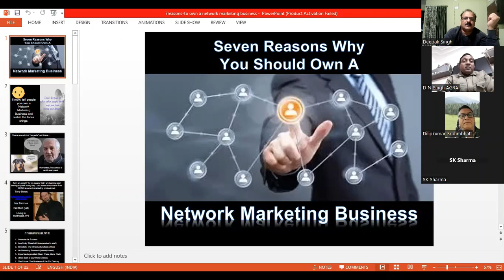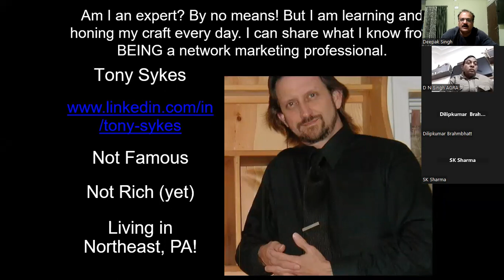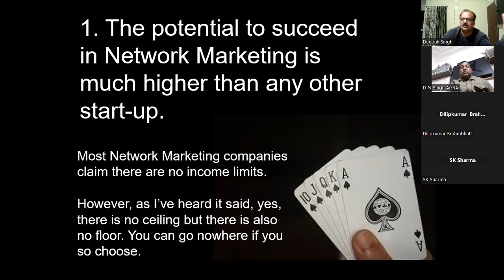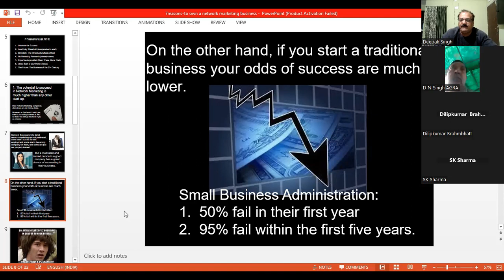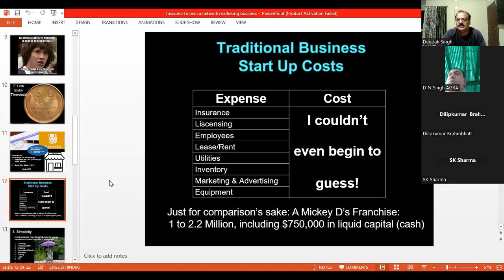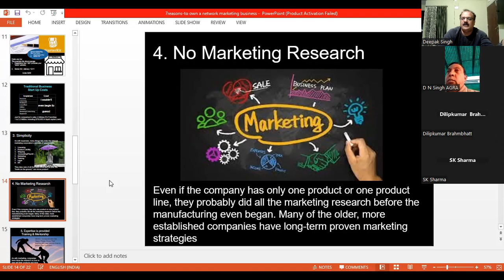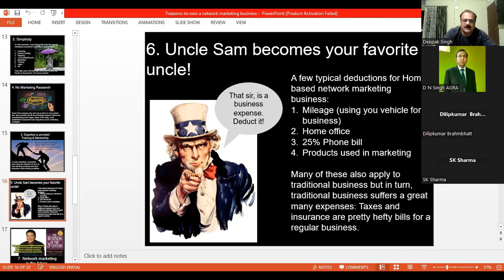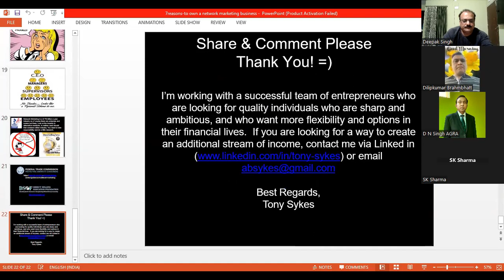Network Marketing, It is not perfect but it is better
This Recording is from our daily morning session. We are Enagic India Kangen Water Distributors.
Please call  if you are looking for a business opportunity.